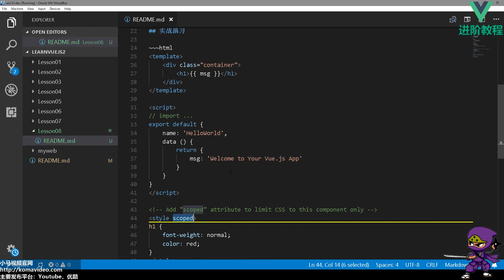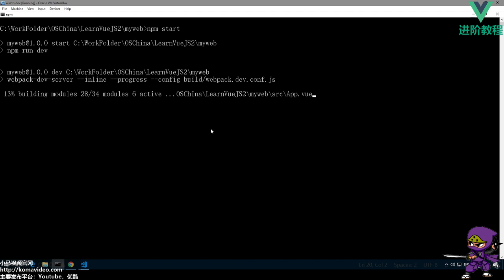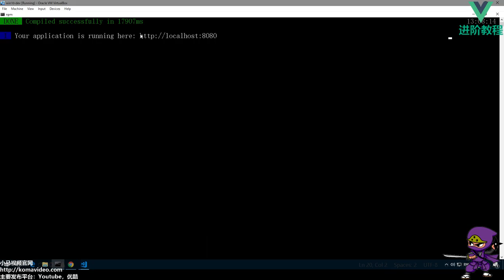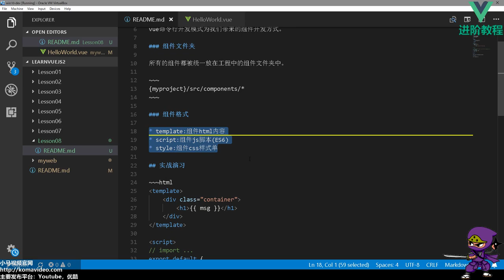08★Vue.js进阶★组件的结构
08★Vue.js进阶★组件的结构